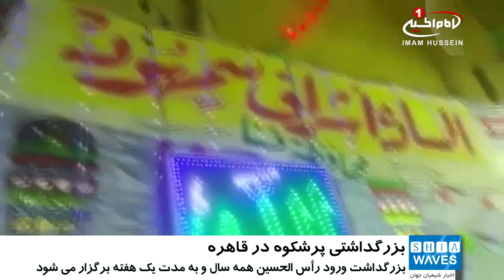حضور ٣٠٠ هزار شيعه در مراسم بزرگداشت سالروز ورود رأس مطهر امام حسین علیه السلام به قاهره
شیعیان مصر مراسم بزرگداشت سالروز ورود راس مطهر امام حسین علیه السلام به شهر قاهره را برگزار کردند.
مراسم بزرگداشت این روز، در اطراف مسجد الحسین علیه السلام در میدان امام حسین علیه السلام در پايتخت مصر برگزار شد. بيش از ٣٠٠ هزار تن از محبین و ارادتمندان به امام_حسین علیه السلام در این مراسم حضور داشتند.
«هشام الشریف» یکی از سخنرانان این مراسم، طى سخنانی گفت:  ما ٣٢سال است که در این مکان حضور پیدا می کنیم و تاريخ، اين حضور را ثبت كرده است.
وي در ادامه با اشاره به اهميت شعائر حسينى بيان داشت
از این مکان به همه کسانی که قصد تعرض به شعائر مقدس حسینی را دارند اعلام می کنیم که شعائر مقدس سیدالشهدا علیه السلام، خط قرمز ماست و اجازه بی حرمتی، یا هرگونه تعرض را به هیچ کس، با هر پست و مقامى نخواهیم داد.
الشریف در پایان سخنان خود افزود:
رسول اکرم (صلی الله علیه و آله) در روایاتی می فرمایند: «حسین منی و انا من حسین» و همچنین «احب الله من احب حسینا»،  و این احادیث، گویای منزلت حضرت ابا عبدالله الحسين عليه السلام نزد جدّ بزرگوارشان حضرت محمد مصطفی (صلی الله علیه و آله) است.
شایان ذکر است که مراسم بزرگداشت ورود سر مطهر امام حسین علیه السلام به شهر قاهره، همه سال و به مدت یک هفته برگزار می شود.

السبت - ٢٩ ربيع الثاني ١٤٣٨